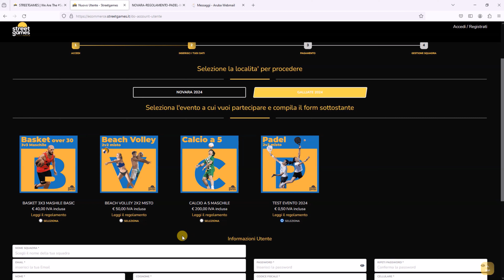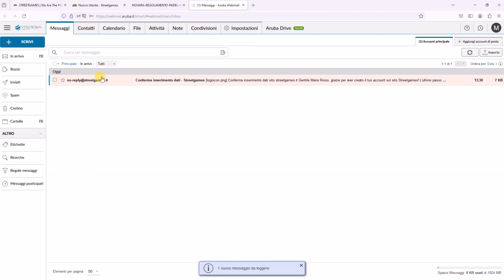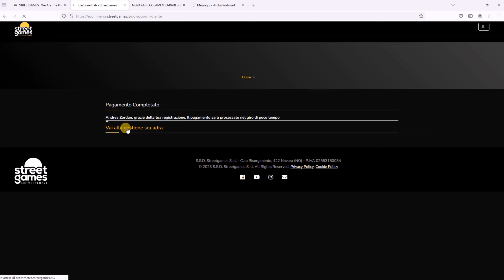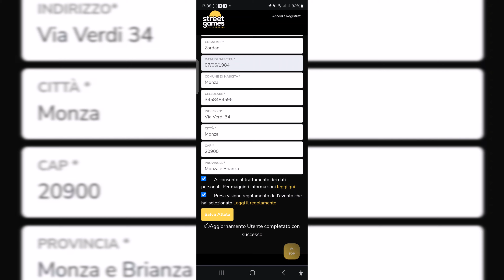Procedura iscrizione e registrazione ai tornei SG 2024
Tutorial per iscrizione atleti dove troverete tutte le indicazioni su come effettuare la corretta iscrizione ai nostri tornei ! Ci vediamo in piazza